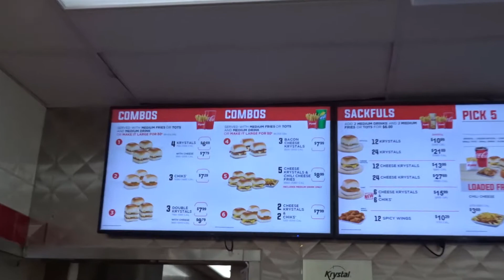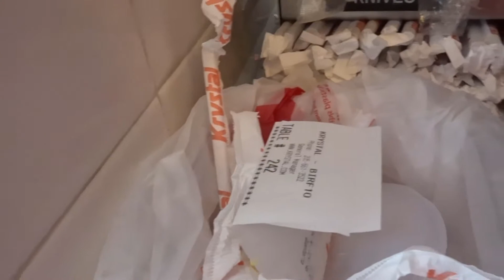KRYSTALS better than WHITE CASTLE??? | Savor The Flavor | Episode 26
KRYSTAL'S better than WHITE CASTLE??? | Savor The Flavor | Episode 26
On today's episode of savor the flavor we make a pit stop in Alabama  to try a southern staple KRYSTAL'S BURGERS. Are they better then white castle.? find out today

EQUIPMENT USED
Camera Bag
Vlogging kit
Memory Card

Follow on Instagram : @xelamata